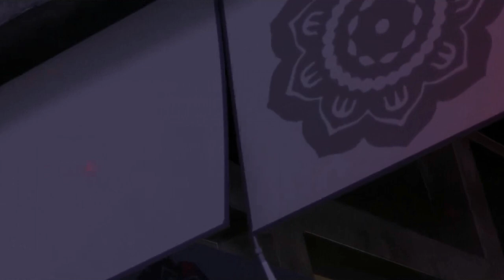Madam Yu tribute - Heart of Stone (MDZS AMV)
"When the fire's burned, when the wind has blown, when the water's dried, you'll still find stone... my heart of stone."

Madam Yu appreciation day! I cannot tell, how happy I was when this tribute got a big support in the last voting - I always wanted to create something about Madam Yu, and it was good to see, some of my followers want a tribute for her as much as I do. It took a bit long, but I am finally finished, and I am quite happy with how it turned out.
I always found Madam Yu one of the most interesting characters of MDZS, and I definitely count her among my favourites. She had a hard time with the adaptations - especially in the web series, she is very much portrayed as the evil stepmother for Wei Wuxian, who does not realise how much her husband loves her, and cares for her son... but in the novel, her problems are true. Her husband is very neglectful with his children, and often ignores her as well - she is basically the one leading the sect, trying to be the mother to Jiang Cheng, fighting and teaching, while constantly trying to keep her head up, and keep everything inside.
This song (Heart of Stone) from the Six Musical is the song of Jane Seymour - it portrays a woman who was in love with a man who was (in Henry's case) dangerous and unpredictable, and about whom she knew that sees her as much as a political tool as a woman. But - not having another choice - she decides to endure. She decides to try and love her husband, love her child, and "withstand" the storm, while slowly realising that she no longer has anything beside this strength ("something inside has solidified"). While I no way think that Jiang Fengmian can be compared to Henry, I do think Jane Seymour, as portrayed in Six, has a lot of similarities to Madam Yu... the way her pretty much unrequited love for her husband is slowly replaced with her devotion to her son as a mother, the way she fights, and endures, and really shows the world that she has a heart of stone in every way... it does made me think about her strongly.